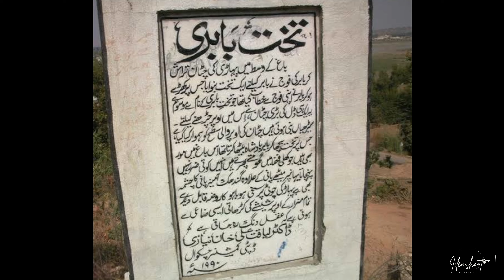History of chakwal city in 6 minutes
History of district Chakwal with voice of Sajjad Ahmad. Some famous places and famous celebrities are in this video..